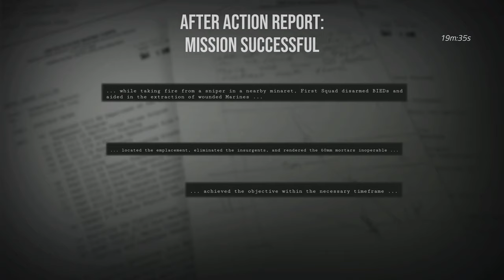S.D.W. znowu po rannych Marines, na 2 kamery (CocoAvocado/BartBear) - dowodzi Snopek. HARD FUBAR